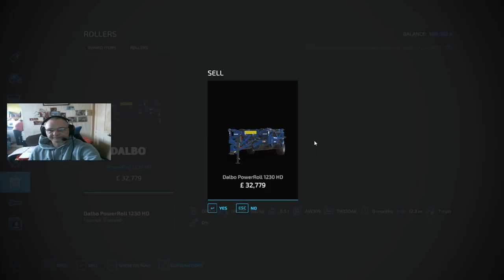The Oaks Let's Play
This is the oaks map i found.In this episode we make a start on the map harvesting baling and placing a production chain